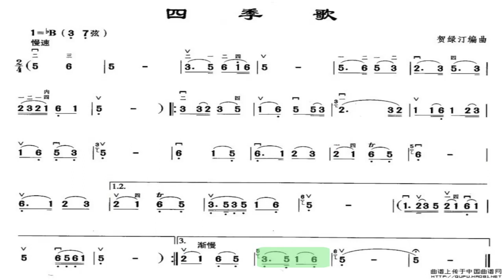四季歌 贺绿汀 降B调伴奏 (加小节指示，供参考）Four season song - instrumental in B flat with measure marks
谢谢光临！